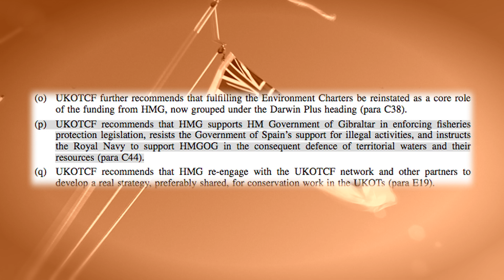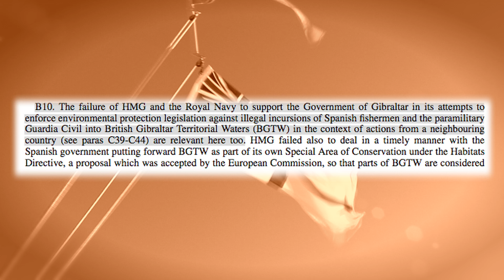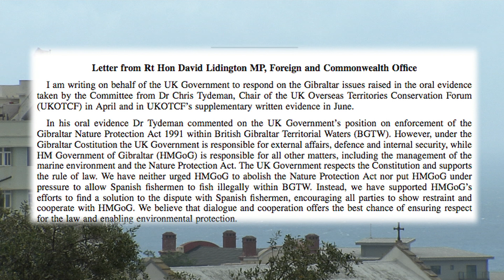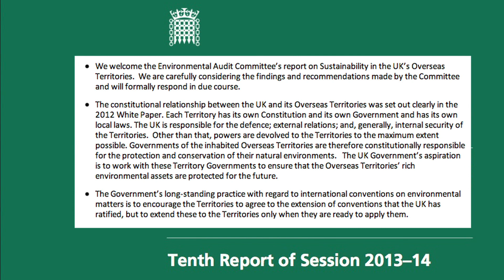UK Conservation Forum urges Royal Navy to defend Gibraltar waters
The UK Government should support the Government of Gibraltar in enforcing fisheries protection legislation, and also instruct the Royal Navy to defend territorial waters and their resources.

This is the recommendation made by the UK Overseas Territories Conservation Forum when giving evidence to The House of Commons Environmental Audit Committee.

A report on sustainability in the UK Overseas Territories by the Committee was published on Thursday.

GBC's Jonathan Sacramento prepared this report.